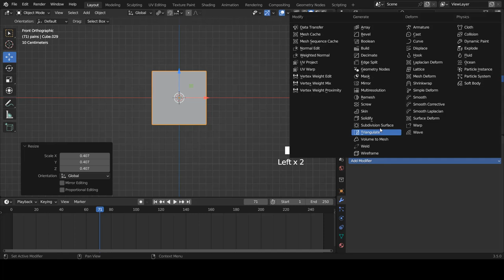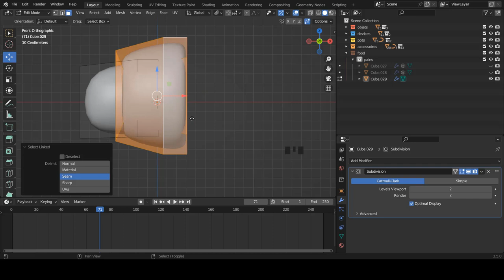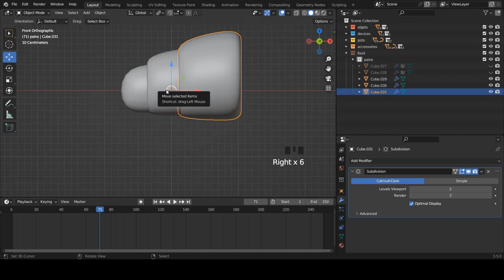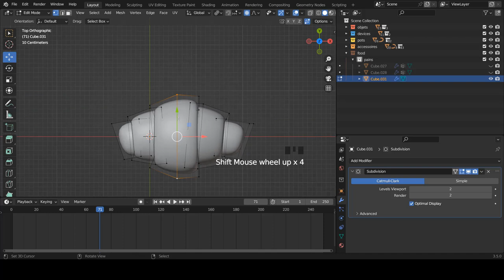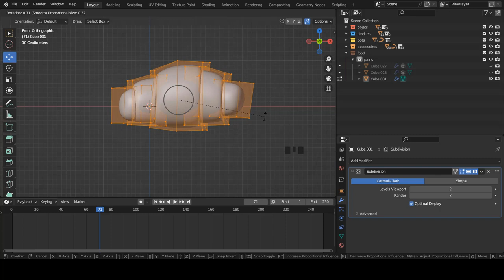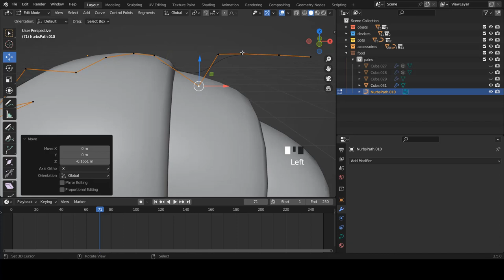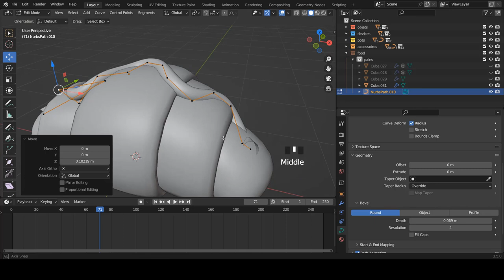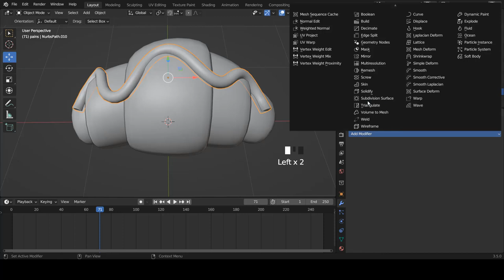Blender fr - Apprendre blender | Exercice de Modélisation - Le Croissant | Débutant [TUTO FR]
Création d'une scène  : Le Croissant

➜➜➜➜➜➜➜➜➜➜ IMPORTANT ➜➜➜➜➜➜➜➜➜➜➜➜➜➜➜➜

► AIMER! 👍
► COMMENTER! 💬
► PARTAGER! ➤

➜➜➜➜➜➜➜➜➜➜ BLENDER ➜➜➜➜➜➜➜➜➜➜➜➜➜➜➜➜➜

➜➜➜➜➜➜➜➜➜➜ FORMATION ➜➜➜➜➜➜➜➜➜➜➜➜➜➜➜➜

➜➜➜➜➜➜➜➜➜➜  MEILLEURS VIDEOS  ➜➜➜➜➜➜➜➜➜➜➜➜